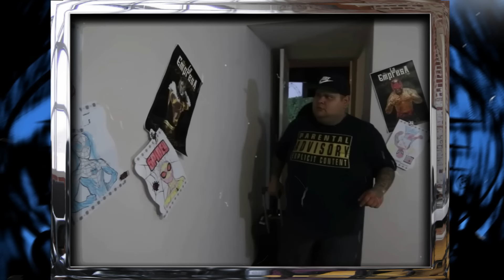LOS 5 MOMENTOS MÁS BIZARROS EN LA HISTORIA DE AAA P4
No hay duda en que Lucha Libre AAA es una empresa bastante peculiar pues desde su creación de la mano del Licenciado Antonio Peña llegó a presentar situaciones, personajes o luchas que muy difícilmente podíamos ver en otras Empresas o promotoras dentro de la Lucha Libre Mexicana ya que el público estaba más acostumbrado a lo clásico y tradicional sin embargo Antonio Peña en su intento de marcar la diferencia tomaba decisiones creativas que algunas veces funcionaban y otras no es por esto que recordaremos algunos de esos momentos bizarros, extraños y polémicos que llegamos a ver en AAA más que nada durante sus primeros 20 años de vida.

Momentos bizarros de la Lucha Libre Mexicana!!!

 -- En Desde La Tercera te contamos las historias que le han dado vida a las empresas más importantes de México el CMLL y Lucha Libre AAA --

Recuerda que tu opinión es muy importante para que esta comunidad siga creciendo.
¡VIVA LA LUCHA LIBRE Y EL WRESTLING!

LOS MOMENTOS MÁS BIZARROS Y DIVERTIDOS EN LA HISTORIA DE AAA P4